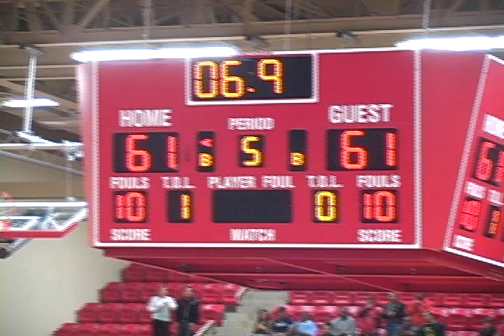Duncanville Panthers lose at South Grand Prairie due, in part, to an itchy finger!!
With 6.9 seconds left in over-time, the game clock operator at the Panthers-Warriors game in SGP started the clock just a little early (2.4 seconds) and everbody in the house saw it except the 3 officials  They can watch it here!!